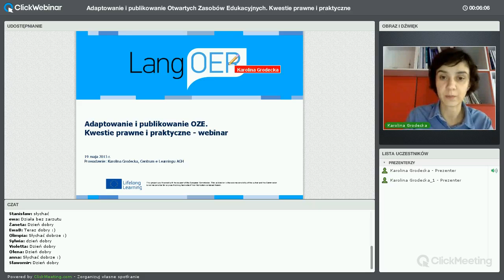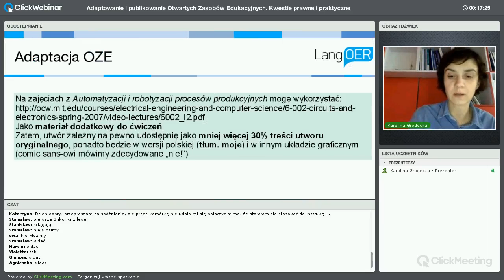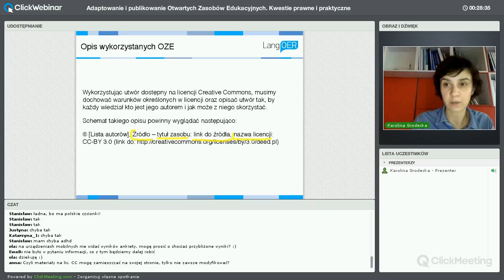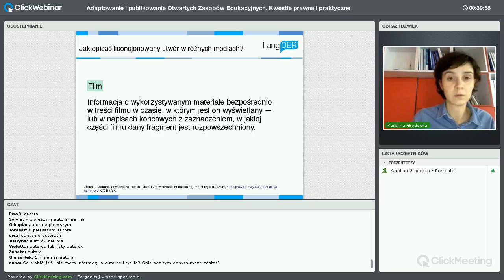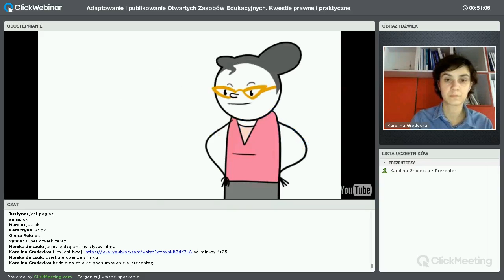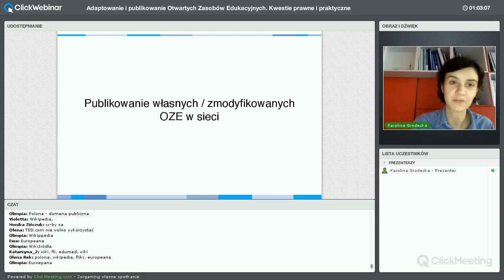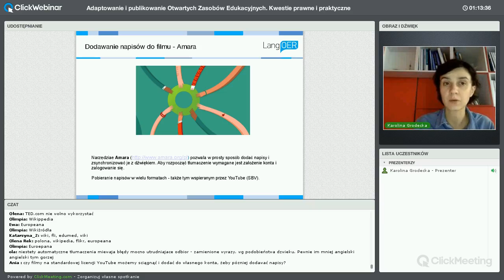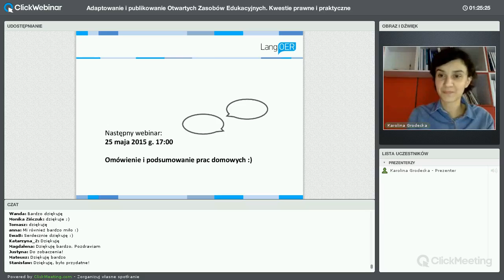Karolina Grodecka: Adaptowanie i publikowanie Otwartych Zasobów Edukacyjnych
Prowadzenie: Karolina Grodecka
W zależności od licencji wybranej dla OZE przez autora każdy może używać, kopiować, zmieniać i dystrybuować te zasoby. Pozwala to nauczycielom, autorom kursów i zajęć uniknąć trudnego i czasochłonnego przygotowywania zasobów. Celem webinaru jest zdobycie umiejętności dostosowywania otwartych zasobów edukacyjnych do własnego kontekstu i potrzeb wynikających ze specyfiki nauczanego przedmiotu.

W rezultacie webinaru uczestnicy będą:

-rozumieli różnicę między wykorzystaniem OZE i zasobów objętych tradycyjnym prawem autorskim,
-potrafili korzystywać z OZE zgodnie z warunkami licencji,
-znali sposoby efektywnej lokalizacji otwartych treści,
-znali serwisy do publikacji własnych materiałów w sieci w otwarty sposób.

Nagranie jest czwartą z pięciu części webinarów o Otwartych Zasobach Edukacyjnych (w edukacji wyższej).
Czym są otwarte zasoby edukacyjne? Jak mogą (i po co) zmieniać edukację na uczelniach wyższych? Jak wykorzystać do tego zasoby legalnie udostępniane w internecie? Gdzie ich szukać?